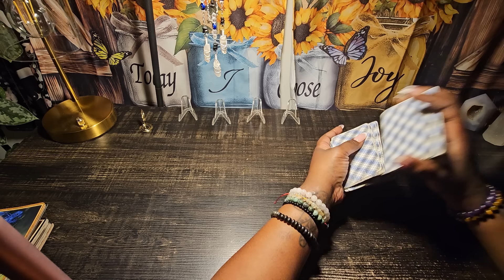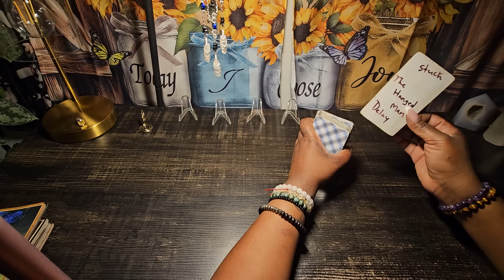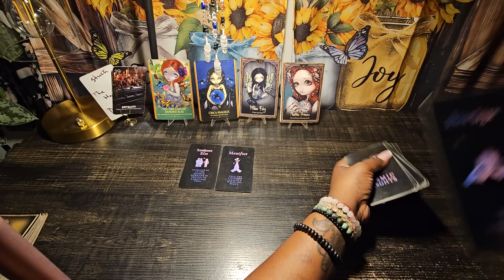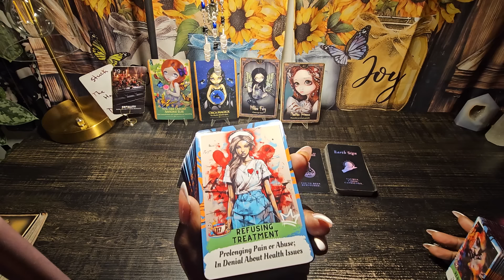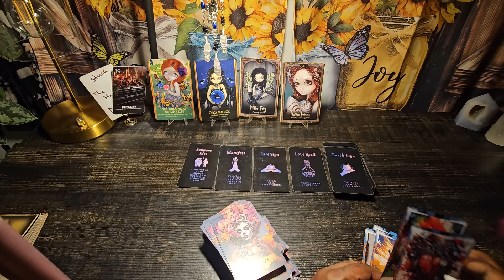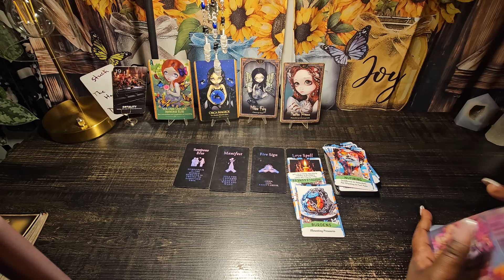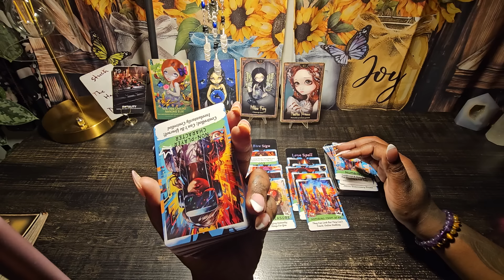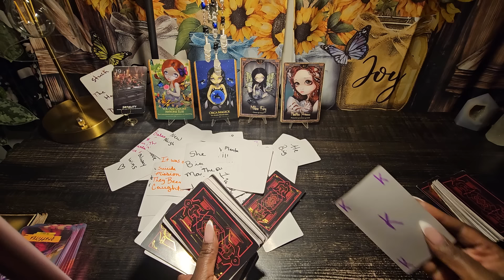latenite tea 🍵 they should of seen this coming frfr this was over before it started 💯